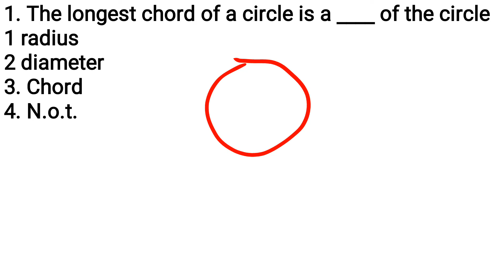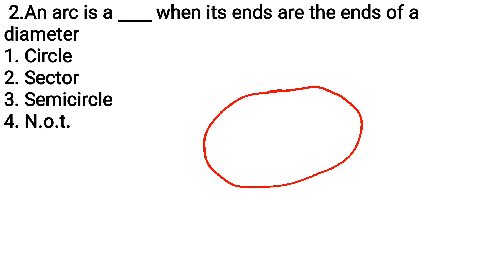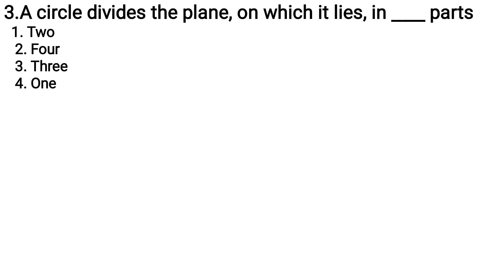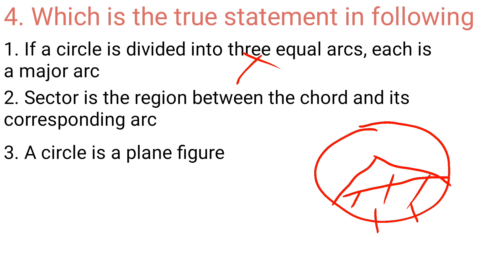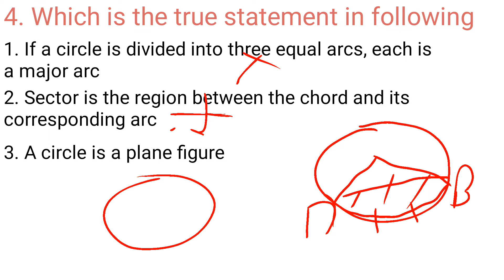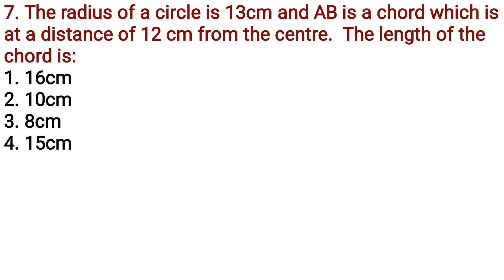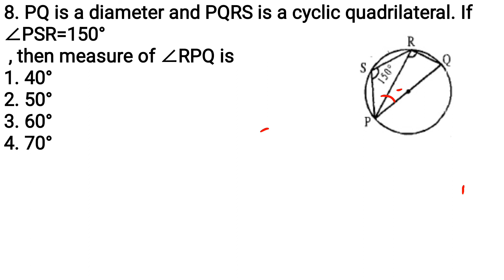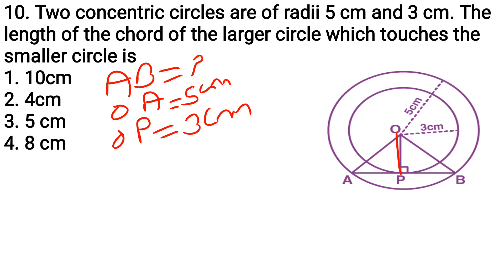Circle//math//day-4 // ett5994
Study smart with smart start academy 😎✌🏻

Smart start academy on telegram
For Ett  cadre 5994